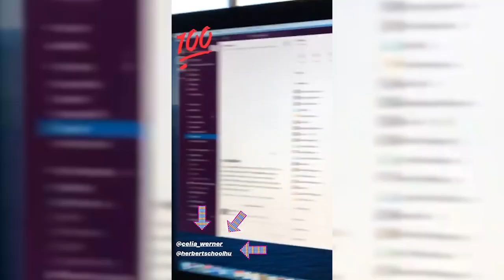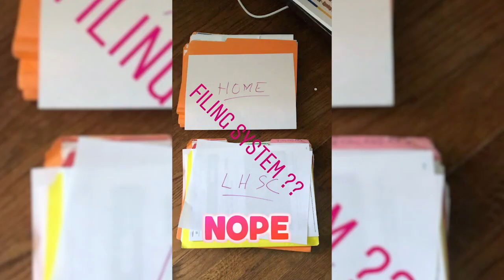Dean Mark Lukasiewicz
Mark Lukasiewicz, dean of the Lawrence Herbert School of Communication at Hofstra University, recently took over our Instagram Story!